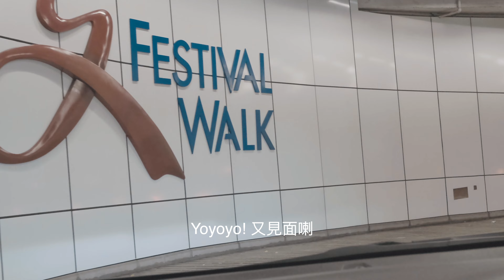全港最暈停車場!! 九龍塘又一城泊車 l P牌仔 l Festival Walk Car Park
九龍塘又一城泊車 l 瘋狂轉轉轉，轉到就暈底!! l P牌仔

又一城地址： 九龍塘達之路80號

今日同大家在九龍塘又一城泊車，去有錢朋友屋企或者"浪漫地方"可以考慮下喇!

時租＄24 一小時

3小時免費泊車
顧客以信用卡、借記卡、易辦事、八達通卡或銀聯卡消費滿港幣200元^ (星期一至五)或港幣400元^ (星期六、日及公眾假期)或以上即可享3小時免費泊車!

地點 :  顧客服務處
開放時間:  早上11時至晚上11時(LG2層); 早上11時至晚上10時(UG層)

「3送1」優惠
逢星期一至五早上7時至凌晨12時，顧客付款泊車滿3小時，可享第4小時免費泊車優惠#。

日泊優惠
逢星期一至五早上7時至凌晨12時，顧客可享港幣130元日泊優惠#。

Hi 我係薯仔，係一個揸Honda Jazz 的P牌仔

Driver Potato 希望可以透過駕駛及散步的方式來去大家呈現香港不同的風景 。